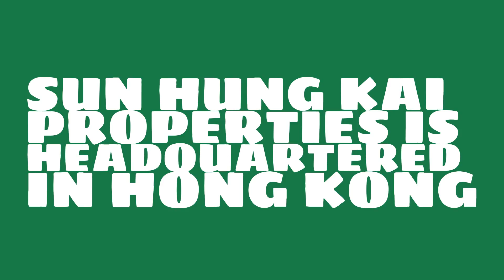Where is Sun Hung Kai Properties headquartered?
Watch this video to learn about Sun Hung Kai Properties.